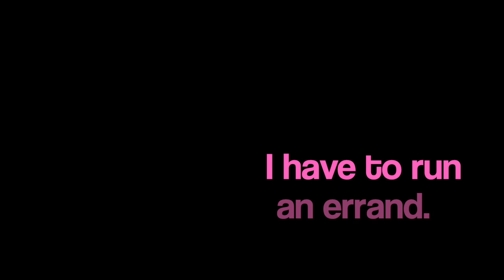Let's Go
Let's Go by Charlotte Dematons, a wordless Lemniscaat picture book